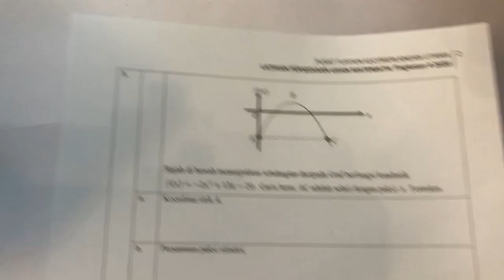Jawapan Buku Latihan Pesediaan Ujian Matematik (Topik 1 /No3)